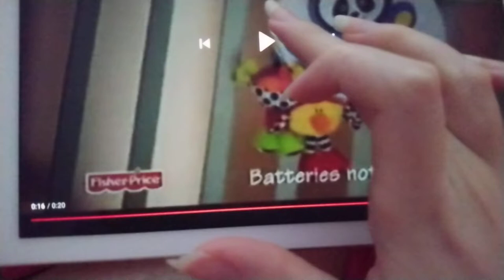fisher Price play laugh grow new version